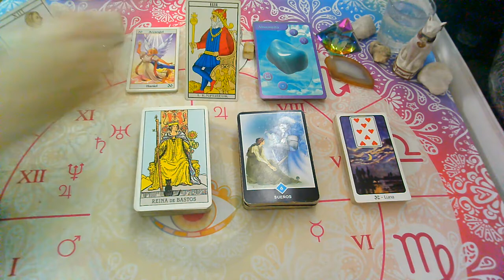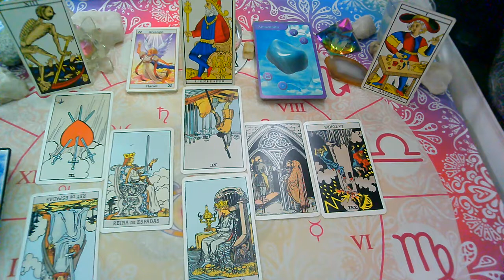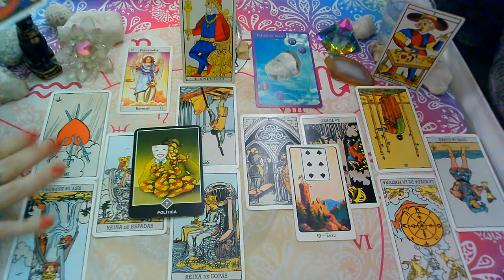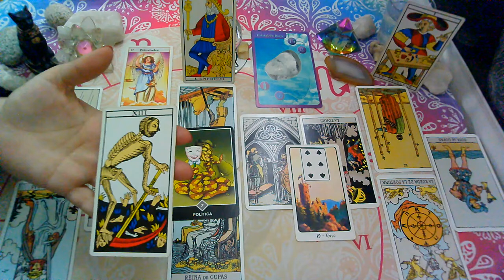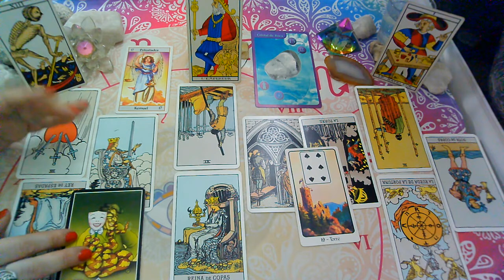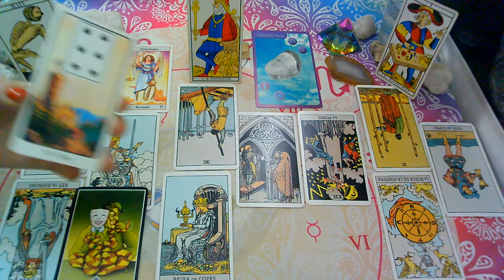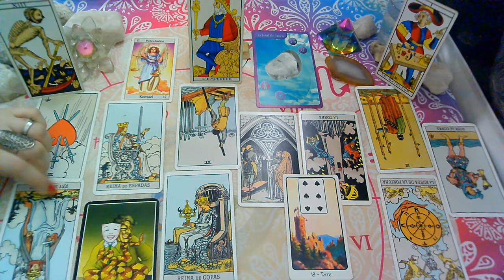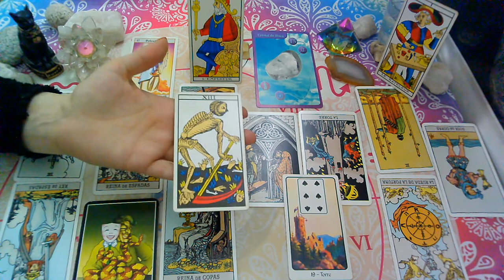💥SEPTIEMBRE"LIBRA♎"Que siente.Que piensa,Que hará?Tu persona Especial(1ra Quincena)💜